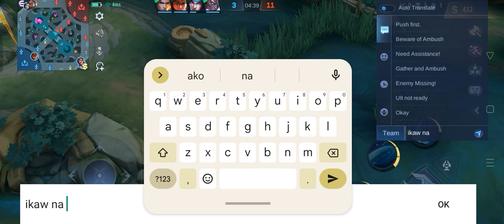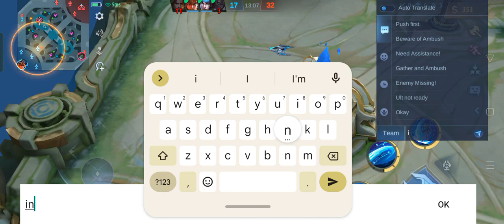mlbb ang pinaka maalat na laro malas mobilelegends paki subscribe naman baka naman